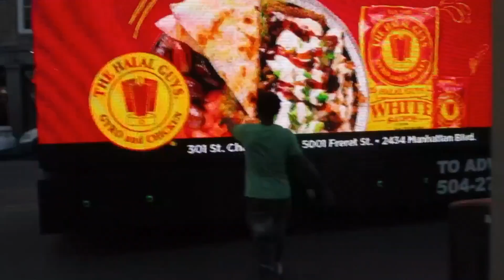Welcome THE FELIO FAMILY Channel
Watch the creative life of The.FELIO.Family!!!